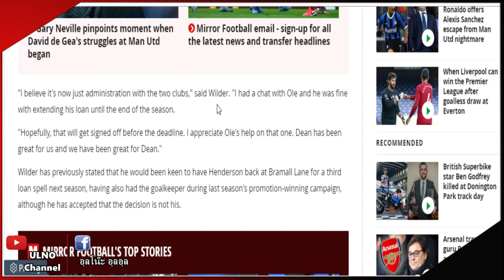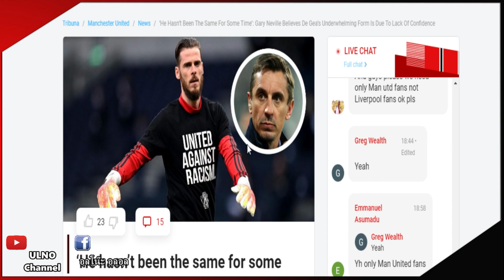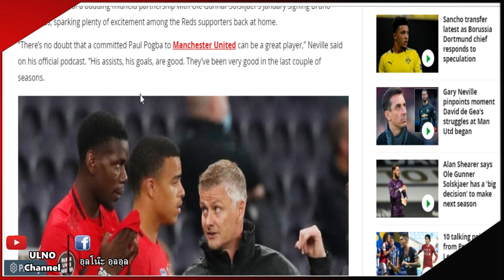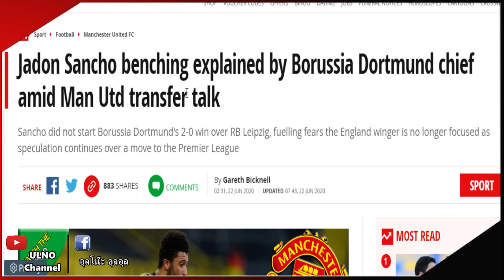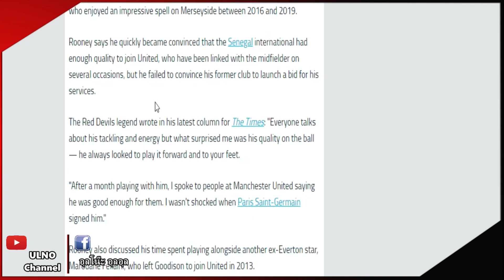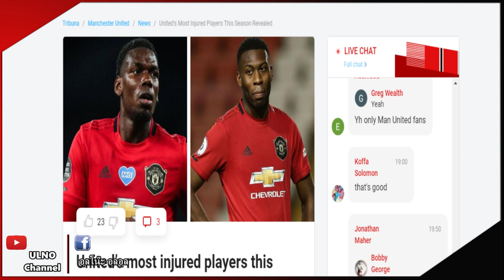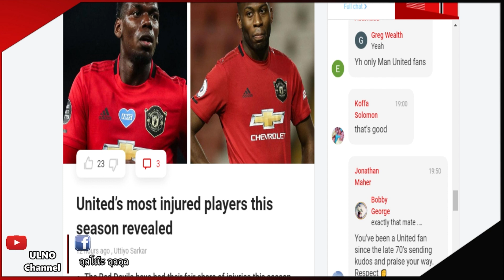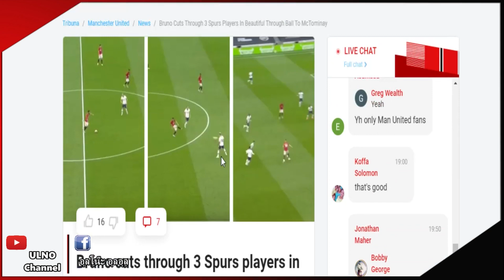แมนยูอัพเดท 23/6/63 : ซานโช่ใจลอยมาแมนยู?? / แกรี่ชี้จุดเปลี่ยนเดเคอา-ป็อกบา / เชฟยูยืดสัญญาดิโน่